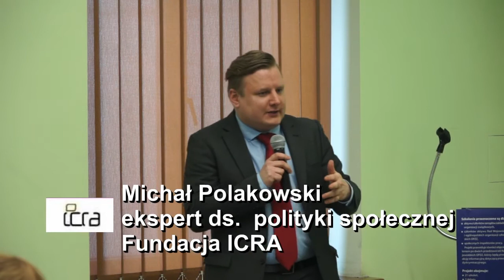ZUS czy OFE?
Godna emerytura - ZUS czy OFE?
Debata w OPZZ z udziałem przedstawicieli MPiPS, ZUS oraz ekspertów.